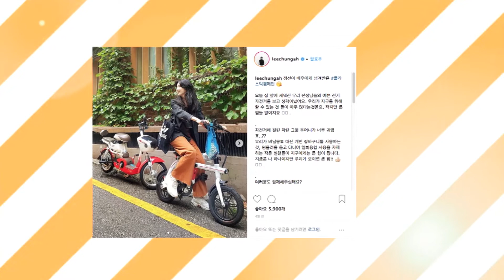[Showbiz Korea] Today's StarPic! Lee Chungah(이청아) & Kwak Dongyeon(곽동연)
★ StarPic!
"StarPic!" brings you updates about what your favorite stars are up to by sharing their photos with viewers on the show.

★ StarPic!
스타들의 일상부터 촬영 현장 비하인드까지~ 포토를 통해 스타들의 근황을 만나보는 시간!